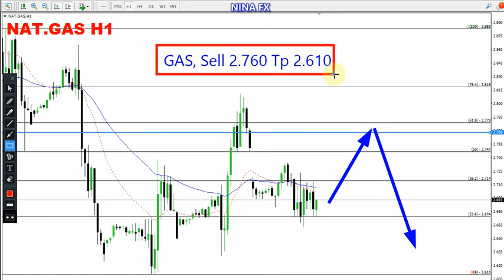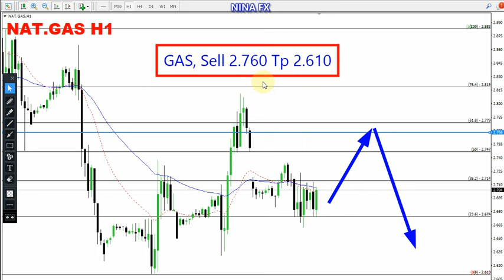Natural GAS Daily Analysis for July 4, 2023 by Nina Fx